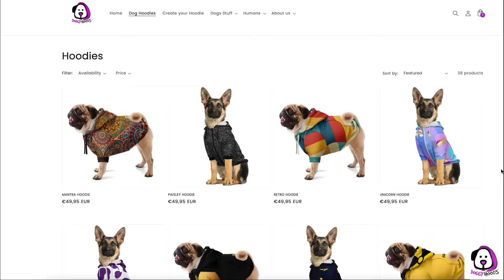A HOODIE FOR YOUR DOG - DOGGHOODS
We are the only pet store which provides you to create your personal design with a cool Hoodie in high quality!